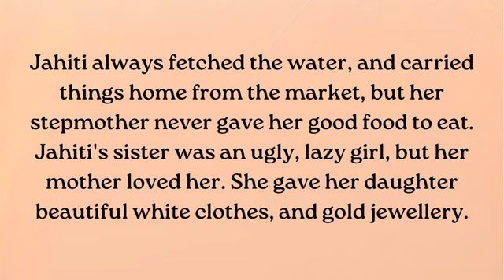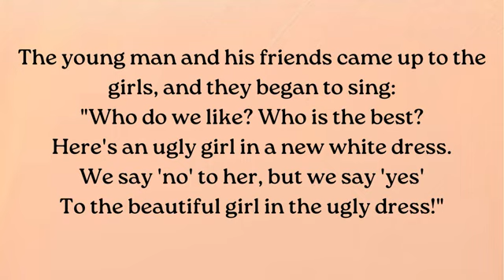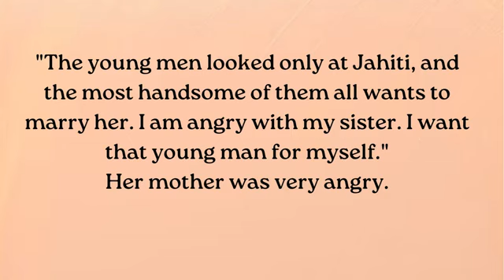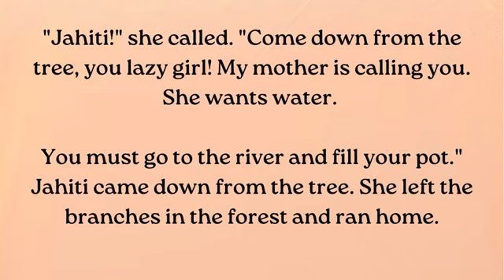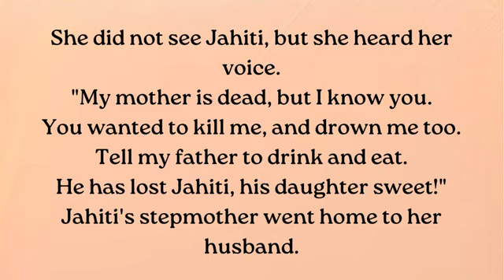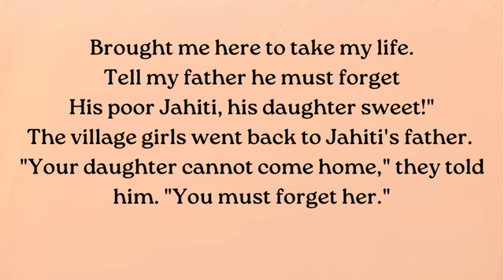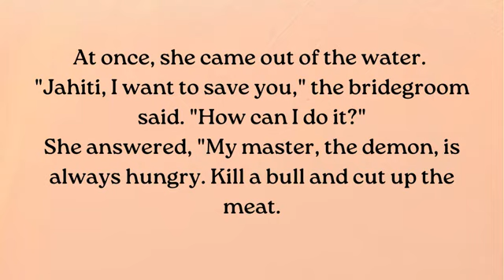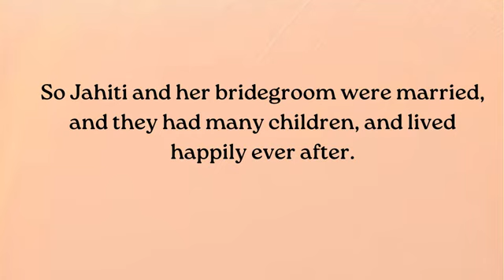THE STORY OF JAHITI || LEARN ENGLISH THROUGH STORY